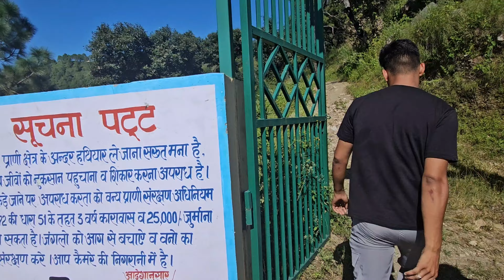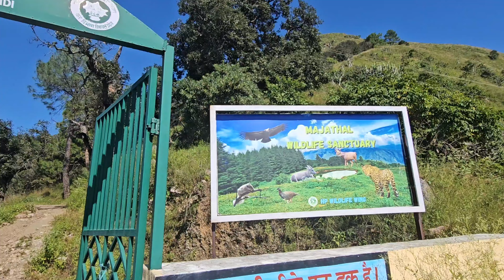Kangridhar Ki Chai❣️Chai Bnane Ke Liye Itni Mehnat🤣